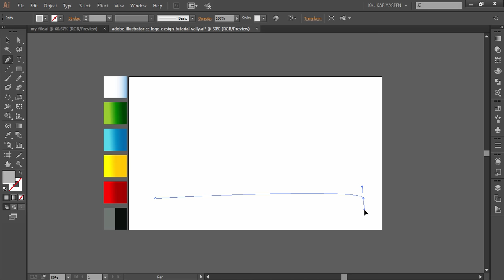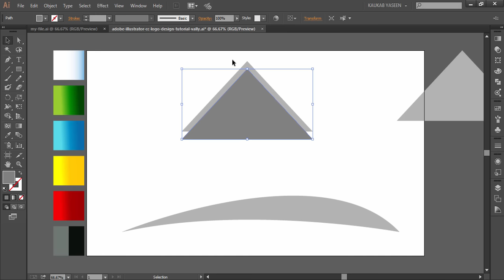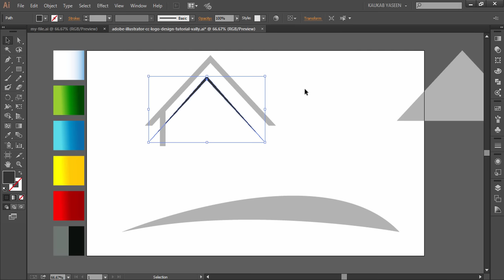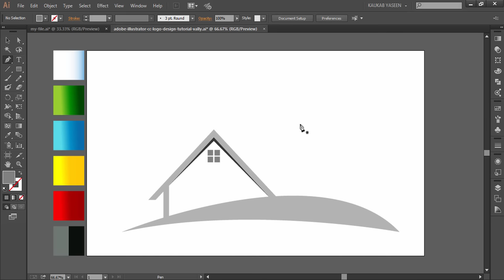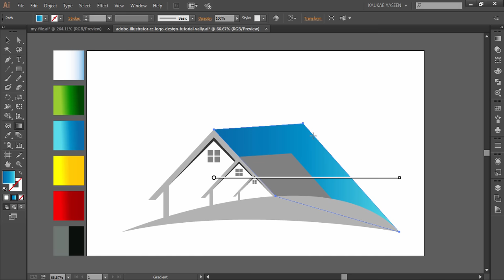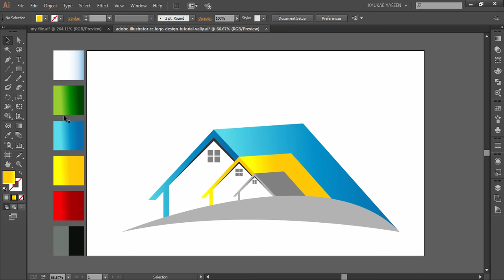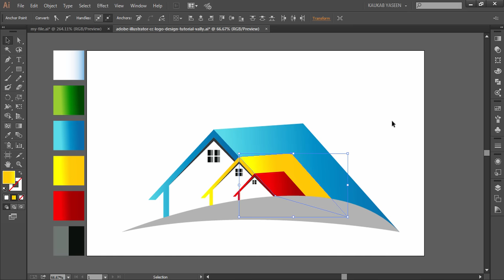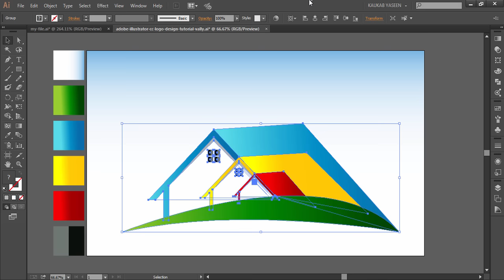Adobe Illustrator CC Tutorial | Logo Design (Construction)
Here is another Vector Logo Design Tutorial from Kdigits using Adobe Illustrator CC. This is very simple and eye-catching design. Mainly I used Pen Tool and Gradient for this design. No extra knowledge required, everybody can make it.

Happy Watching. . . |'◡'|